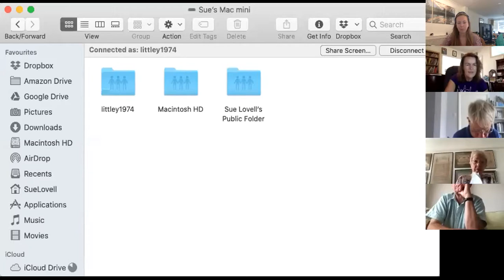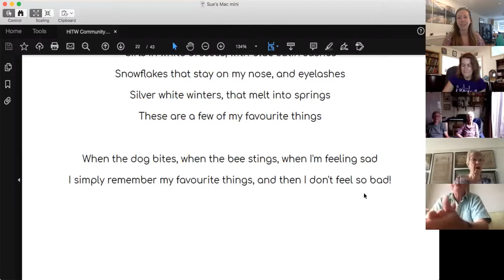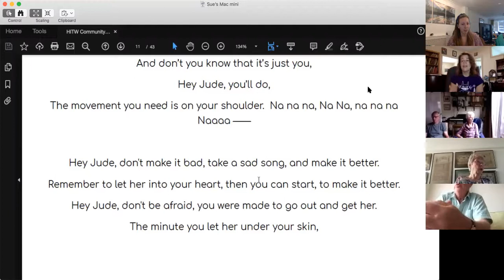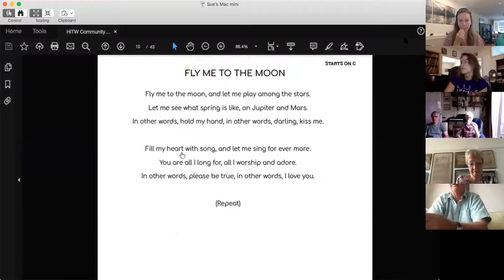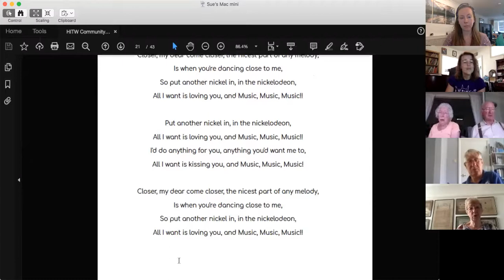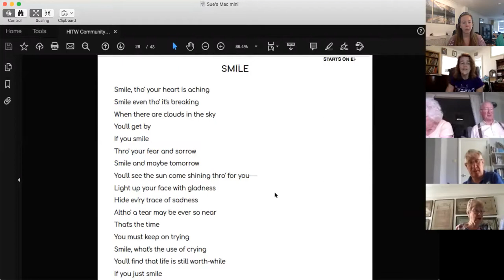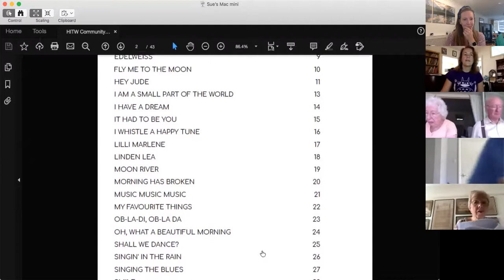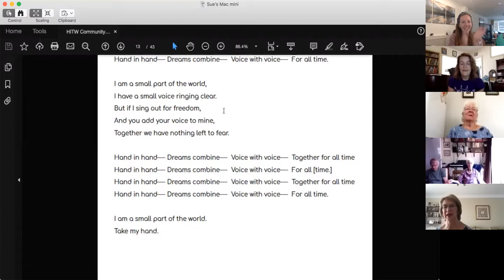Hospice in the Weald Online Choir: Week 15